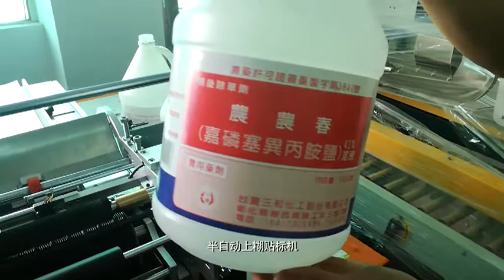Large Size Wet Glue Labeling Machine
Company:EC Printing Machine Factory Limited